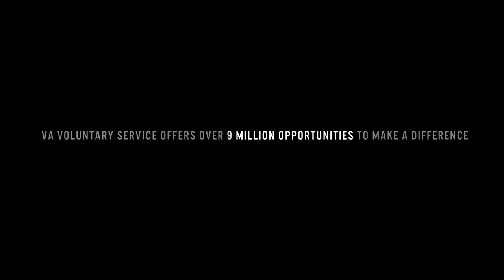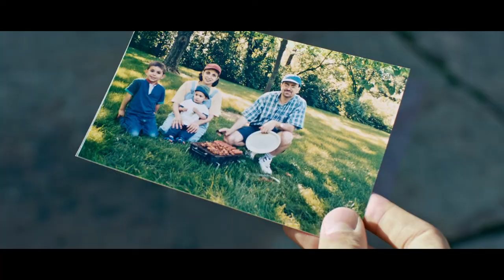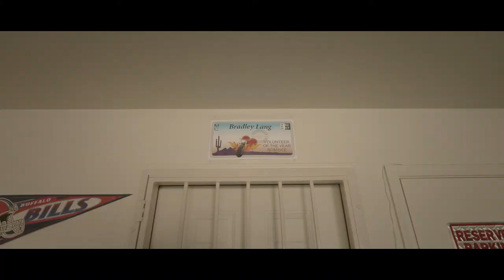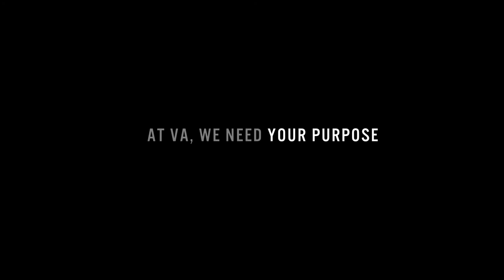VAVS Volunteers: What's Your Why?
Every year, over 75,000 volunteers give more than 11 million hours in service to America's Veterans.  It is Impossible to calculate the amount of caring and sharing that these VAVS volunteers provide to Veteran patients.  VAVS volunteers are a priceless asset to the nation's Veterans and to the Department of Veterans Affairs.